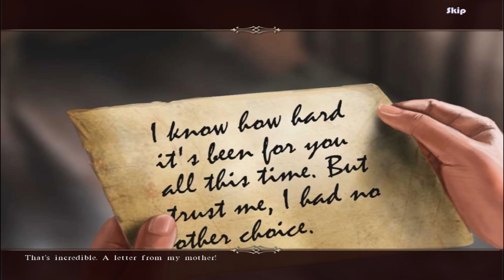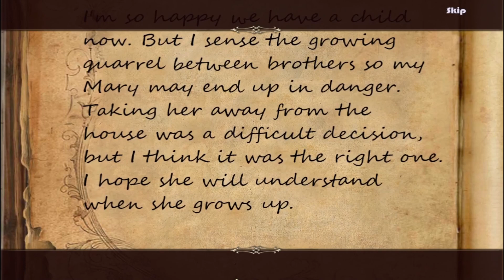Let's Play - Secret of the Past - The Mother's Diary - Full Walkthrough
Uncover the Secrets of the Past: Mothers Diary! A main character of this game receives an unusual birthday gift from her foster parents - a letter written by her real mother. The girl desperately wants to know the truth about her origins and begins her own investigation. It seems that all roads lead her to a haunted and abandoned mansion. A terrible tragedy occurred in that place many years ago. But old houses keep secrets well! This is a story about love, death, treachery and lies. Can a young and innocent girl unravel the dangerous secrets of the past?

Available from:
Bigfish Games: